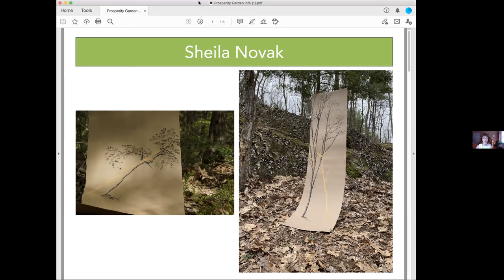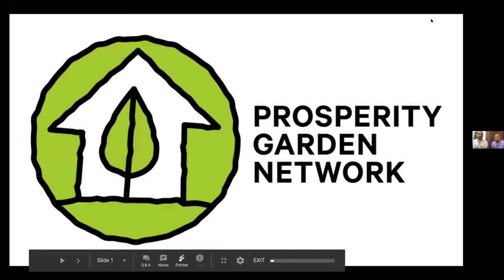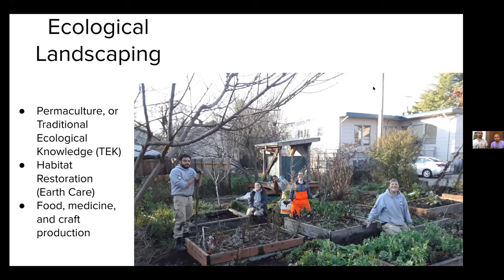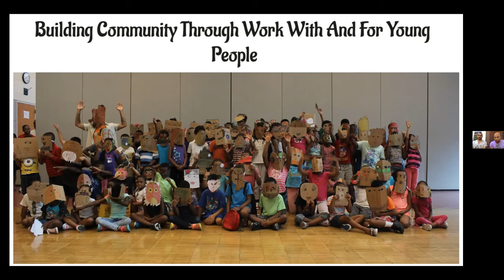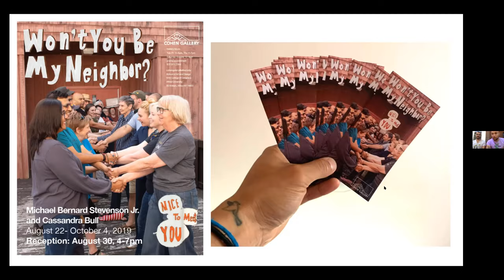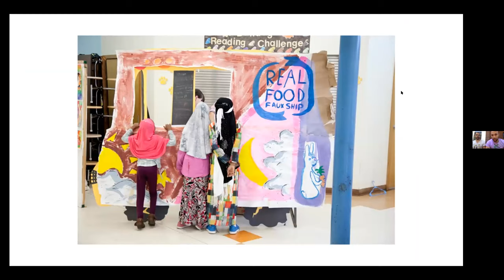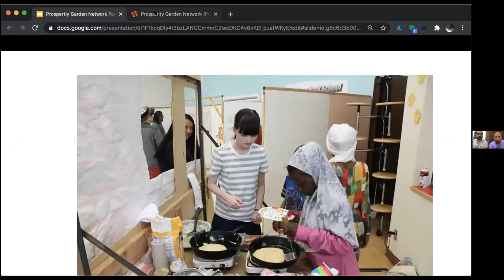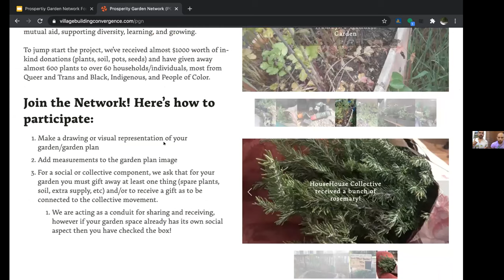Radical Healing | Artists Conversation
Artists Sheila Novak, Urbano Summer 2020 Artist in Residence, and Michael Bernard Stevenson Jr. and Kirk Rea from Portland (OR) present their respective projects, CoVictory Gardens and Prosperity Garden Network, and share how collective gardening foster healing and create social change during health and social pandemic.